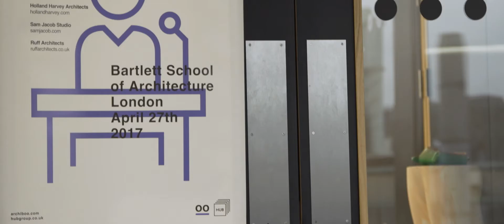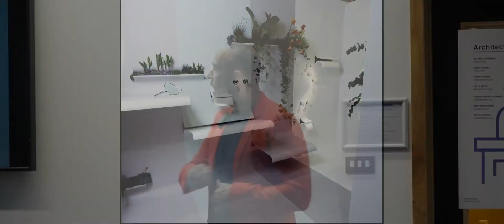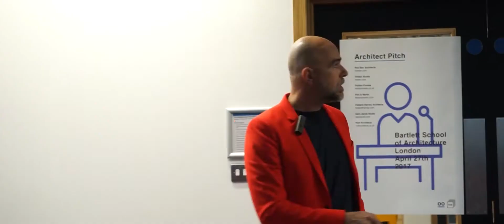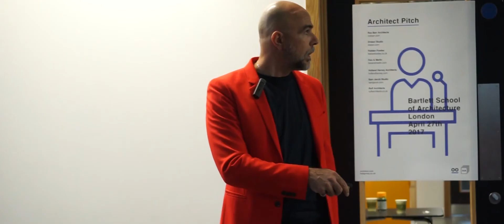DRAISCI STUDIO APPROACH TO INTERIORS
DRAISCI STUDIO winning pitch in the Archiboo event for HUB, property developers.
It describes, in 3 minutes, Draisci Studio unique approach to residential interiors, full of humanistic considerations, while still joyful and pragmatic.
The judges feedback is featured too, as well as a short statement about the future of domestic architecture.